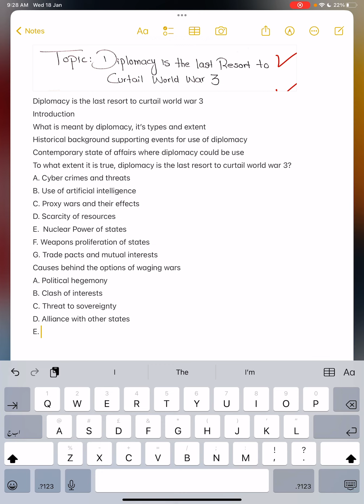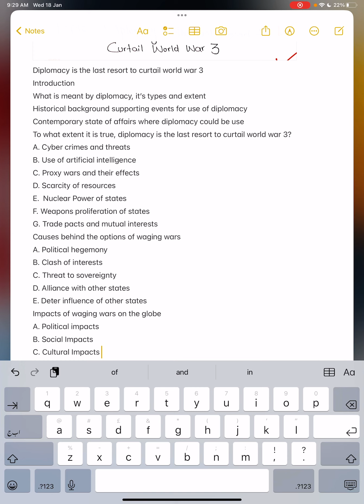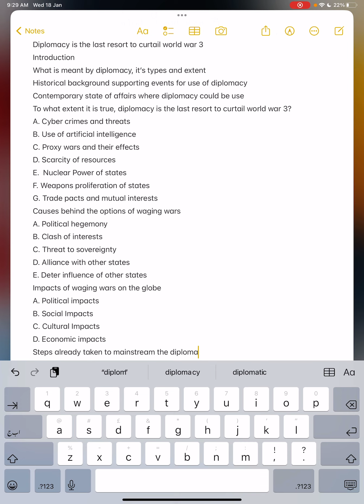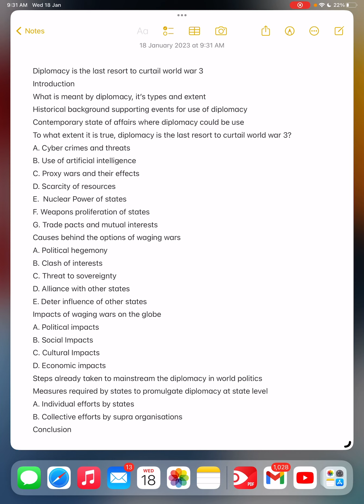Essay writing Diplomacy is last resort to curtail world war 3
blogs read more on it
 is the last resort to curtail world war 3
Introduction
What is meant by diplomacy, it’s types and extent
Historical background supporting events for use of diplomacy
Contemporary state of affairs where diplomacy could be use
To what extent it is true, diplomacy is the last resort to curtail world war 3?
A. Cyber crimes and threats
B. Use of artificial intelligence
C. Proxy wars and their effects
D. Scarcity of resources
E.  Nuclear Power of states
F. Weapons proliferation of states
G. Trade pacts and mutual interests
Causes behind the options of waging wars
A. Political hegemony
B. Clash of interests
C. Threat to sovereignty
D. Alliance with other states
E. Deter influence of other states
Impacts of waging wars on the globe
A. Political impacts
B. Social Impacts
C. Cultural Impacts
D. Economic impacts
Steps already taken to mainstream the diplomacy in world politics
Measures required by states to promulgate diplomacy at state level
A. Individual efforts by states
B. Collective efforts by supra organisations
Conclusion

Learn how to write English essay writing specially for competitive exams like CSS, PMS, Ministry of defence, and PCS in our complete CSS essay writing course for beginners.

 1. Guidelines for essay writing for css /pms exam
 2. How to write an essay for css exam
 3. Essential of writing an essay for exam
 4. Essay writing techniques for the css exam
 5. English essay preparation at home for CSS/PMS by Iqra Shaukat
 6. How to collect notes for writing a great css essay ?
 7. CSS PMS English essay complete preparation material
 8. Rules to make outline in essay
 9. How to make an outline in CSS/PMS
 10. Essay writing tips for CSS Exam
 11. How to prepare for CSS English Essay and Composition
 12. Paragraph writing tips - css essay
 13. High scoring CSS Essays 2023
 14. Good essay as per examiner views FPSC
 15. Best css Essay writing tips by Ms Iqra Shaukat

It doesn’t matter if you know  nothing about essay writing. This complete end- to-end course was create to help you learn writing in an easy and systematic way.

This essay writing course will teach you:

 • essay writing outlines
 • What is essay and why it is important
 • What essential of essays are
 • The basics of how to write introduction
 • How to formulate outlines
 • How to expand essay in proper structure
 • What is arguments and how to formulate them
 • What are causes and why they are important
 • What are Impacts section in essay writing
 • How to write measures in details
 • How to add facts and figures in essay writing
 • How to conclude your essay well

You don’t have to watch multiple videos from different channels to piece together how essay writing could be learned.

By the end of this tutorial, you’ll understand everything you need to know about the basics of essay writing and how to scored highest #65 in exams. You will know how to do the 10 essentials of essay writing: introduction, outlines, arguments, and conclusion.

Best of all, you will be able to apply your rules for essay writing to write your own essay and scored highest. You will understand what it is mandatory to write good essay and scored highest in FPSC.

Stay tuned:

Facebook Ensemble CSS Academy - Facebook › Ensemblecssacademy